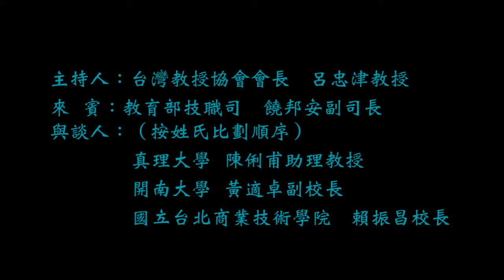「振興台灣技職教育」記者會─主持人開場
主辦單位：台灣教授協會
時間：2013年7月4日（四）上午10：30
地點：台大校友會館 (台北市濟南路1段2-1號3A)